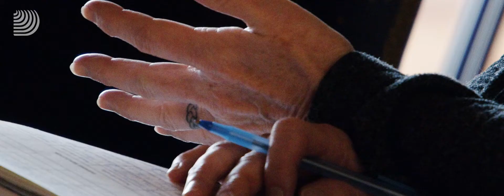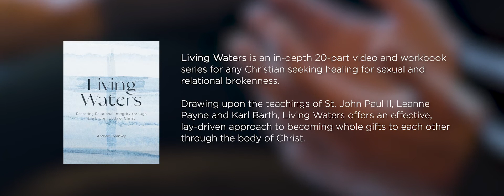New Video Series - Available Now!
Are you seeking healing in areas of sexual or relational brokenness? Or know someone who is?

Available for the first time in Desert Stream Ministries' 42-year history, we present a revised and updated guidebook for the 20-session Living Waters program, accompanied by a brand-new video series. Available from April 24th 2022!

Living Waters is a 20-session experience for men and women seeking healing in their lives. With groups all over the world, and with over forty years of ministering God’s healing love, the Living Waters program is a proven path of healing.